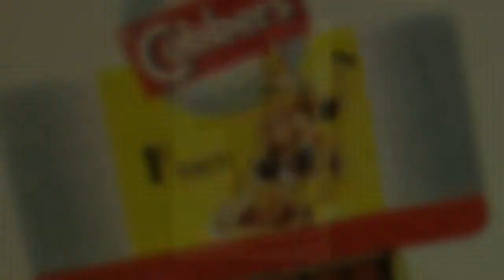Tablet to Table V1 E8 Toni Risson Interview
Toni Risson did her PHD on lollies. Yes, that's right, Australian confectionary. In this interview, she shares insights from her research as well her own personal memories of a youthful sweet tooth.

Tablet to Table is a monthly multi-platform ePublication, featuring text with video and audio enhancements, celebrating the richness of culinary collections from around the world.